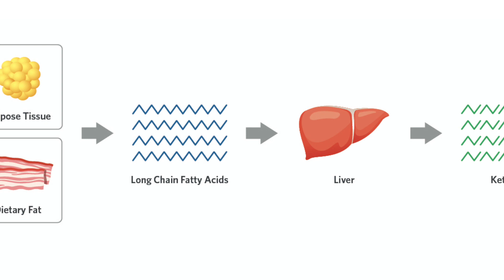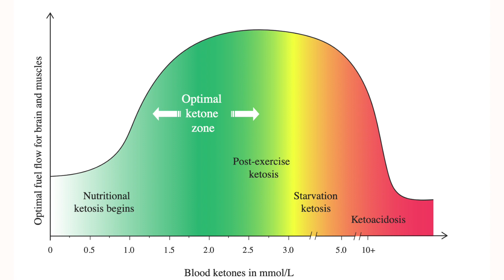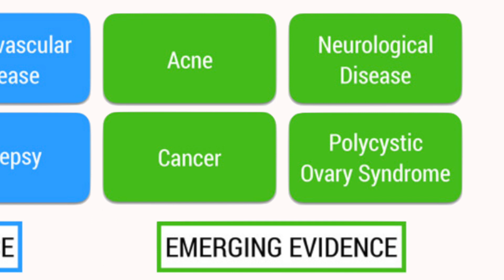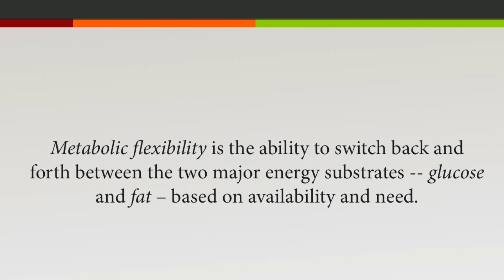Why KETOSIS was Evolutionary LIFE-SAVING During REAL Intermittent Fasting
Is Keto Healthy? Well, there's a good chance we ALL wouldn't be here if it weren't for the Physiological State of Ketosis. See how it saved our 🍑 WAY before Intermittent Fasting was a thing!

WHAT ELSE???